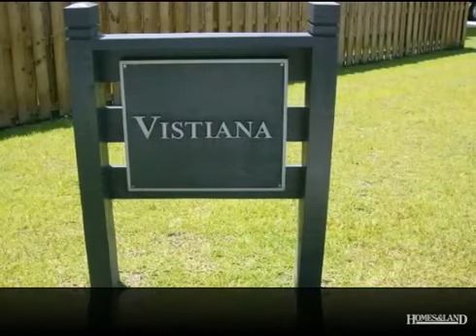$1,000 3BR 2BA House for Rent in NORTH CHARLESTON 29420. Call Brenda L Guye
RENTED - VISTIANA CARRIAGE STYLE TOWNHOME WITH GARAGE AND FENCED YARD Unit includes nice open entry foyer that leads to fully equipped kitchen with pantry and access to side porch. Open great room concept offers separate dining area, textured walls,9 ft. ceilings,plenty of windows with plantation blinds included. All bedrooms are upstairs. Master bedroom suite includes a larger master bathroom, walk in closets and open shelving for towels. Wood privacy fence in rear is ideal for children , Community is easily accessed from traffic light on Dorchester road-location is ideal if you are employed at Bosch,Air Force, Airport,Boeing, Tanger Outlet. Patriots Parkway gets you to Ashley Phosphate, or Ladson Rd in minutes. Golf Courses at Wescott Plantation and Coosaw Creek just up the street. Urgent Care Medical Facility is new to the area. Address is N. Charleston but property is in Dorchester County with Dorchester II School District. Many places to dine in or take out, Publix grocery and Walmart within 1 minute of home.for rent- Find out more about this rental home